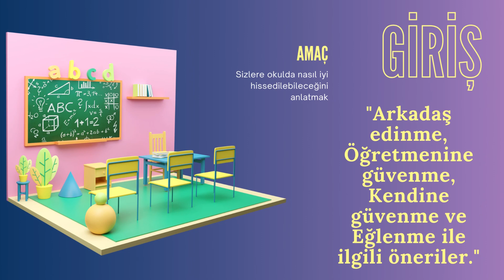Okulda nasıl iyi hissedilir?